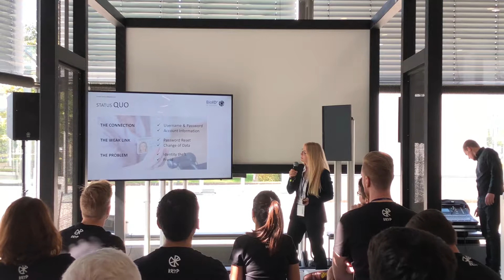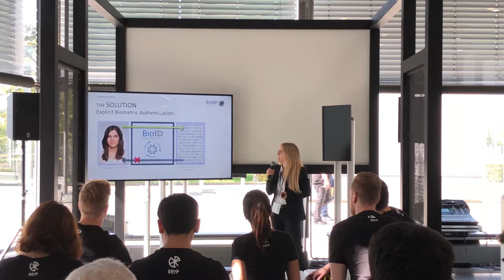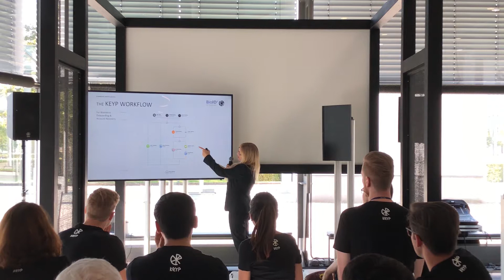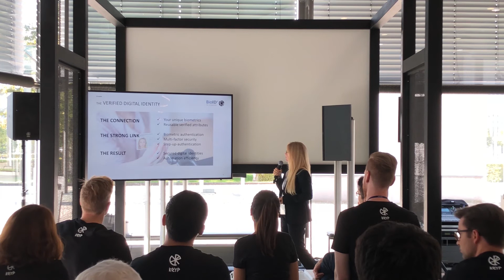Securing Digital Identities with Face Recognition: The STRONG LINK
How does BioID's biometric authentication create a STRONG LINK between identities in the online and offline world? With securely binding individuals to their digital identity, we prevent identity theft & fraud through biometric authentication. We elaborate the use case of account recovery secured by biometrics.

This presentation was held at the Keyp booth at CMD CTRL in Munich. As authentication mechanism, the BioID Web Service is now part of Keyp's identity ecosystem.